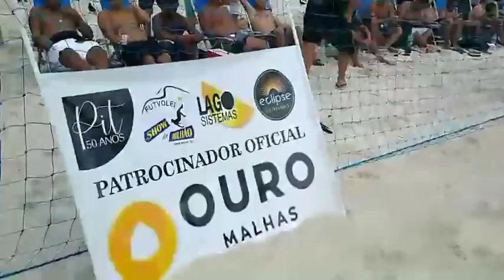Um dos melhores jogos: Marcelinho e Kibinho x Rafuxo e Juninho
Aconteceu na quadra do Futevolei Show do milhão em 06/02/2020